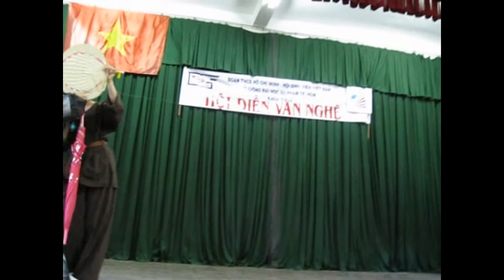[LIVE CAM K36A - HCMUP] Kịch :)) Thằng Bờm - Lệ Dơi (Lợi Dê)